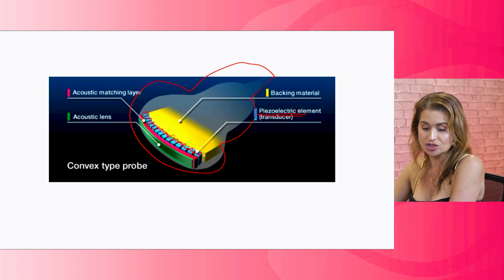A história da Ultrassonografia.